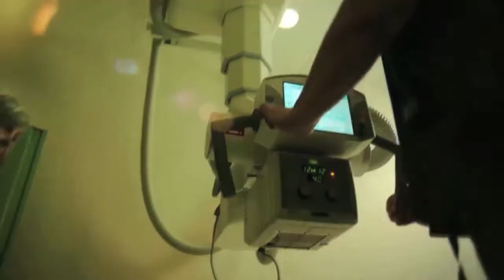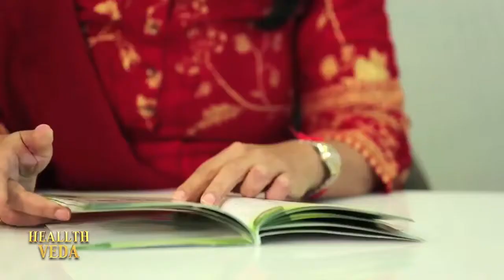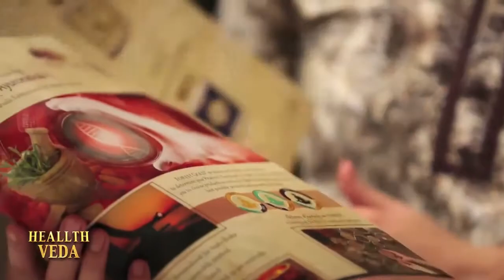Dr Sachin Jadhav about Joint Problem II